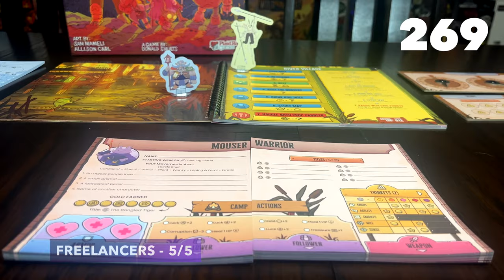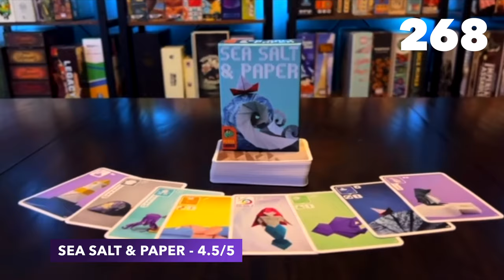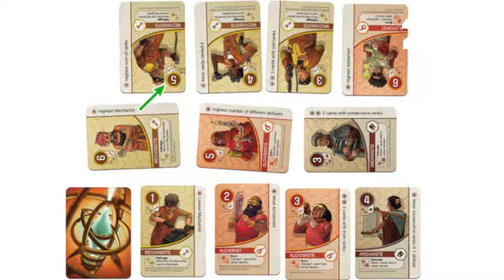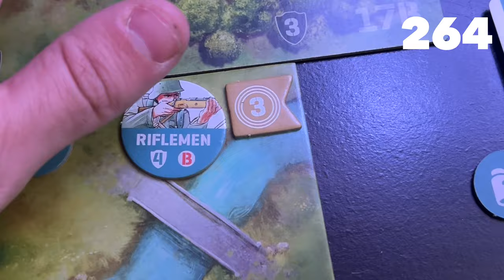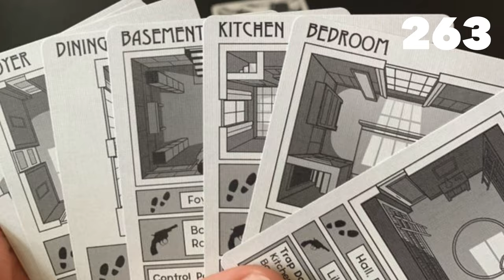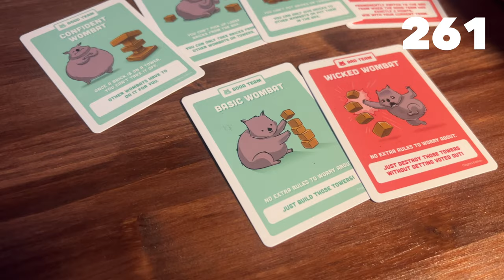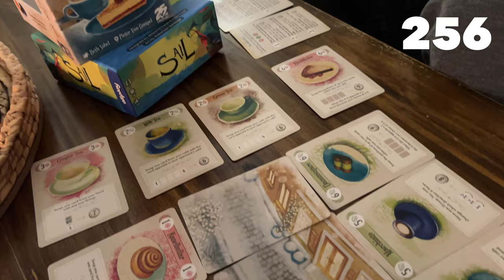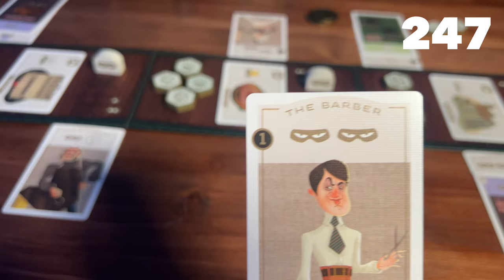Can I Play Every Game in My Collection in Only A Year?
Doolin is attempting the improbable and wants to play every game in his collection this year.

0:00 - NEW GOAL
1:50 - Freelancers
2:45 - Sea Salt & Paper
3:43 - Converge
4:57 - Skulls of Sedlac
5:49 - Pollen
6:53 - Undaunted Normandy
7:53 - Revolver Noir
8:43 - Awkward Guests
9:37 - Hand to Hand Wombat
11:18 - Mission Control
12:30 - Hey That’s My Fish
13:59 - Overboss Duel
14:45 - Sail
15:30 - Fika
16:10 - Sagrada Artisans
17:15 - Marvel Zombies
18:28 - Star Fighters
19:05 - Naturopolis
20:02 - Trio Nana
20:49 - Fast & Furious
22:38 - Cat in the Box
23:50 - Dorfromantik
25:32 - Caper Europe
26:48 - Thoughts Going Forward

Check out our Board Game and Movie Podcast, Board Game Box Office, found wherever you listen to your podcasts!